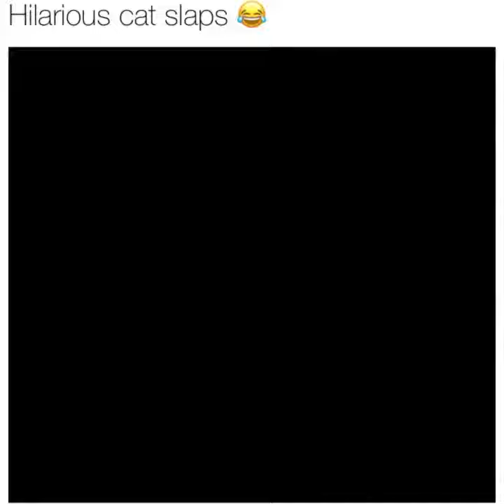Cats don't play. They slap. Hilarious cat slaps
Cats don't play like dogs do. Great uncontrollable temperament and untamable and additional patients from pet owners